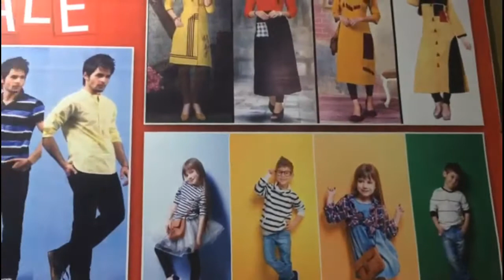Mumbai Ka Sabse Bada Textile Industry/मुंबई का सबसे बडा टेक्सटाईल इंडस्ट्री